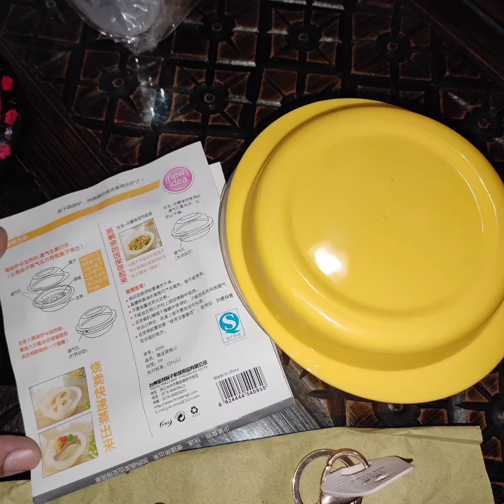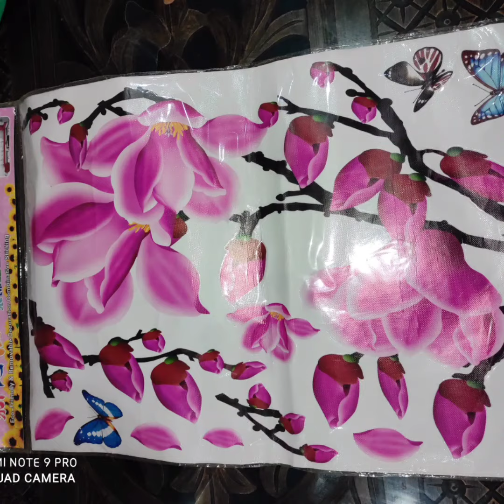Wall hangings New stuffff amazing things